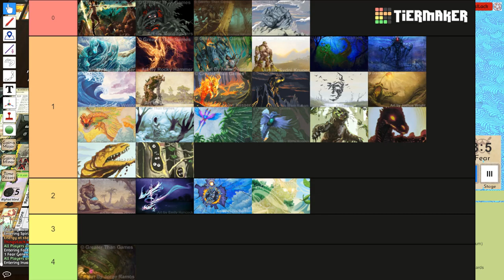Making Better Multiplayer Games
Spirit Island is rich, diverse, and replayable because of the seemingly endless combinations of spirits and Adversaries. The collaborative puzzle is always refreshing and exciting. However, if you don't set up your games properly, what could have been an amazing experience can quickly become a miserable one!

0:00 - Intro
1:06 - Player Communication
12:30 - Spirit Combinations
13:53 - Support Tier List
19:02 - Spirit Complexity
23:24 - Setting up the game
27:50 - Finder + Stone vs Scotland 4
1:26:20 - Absolute Tragedy